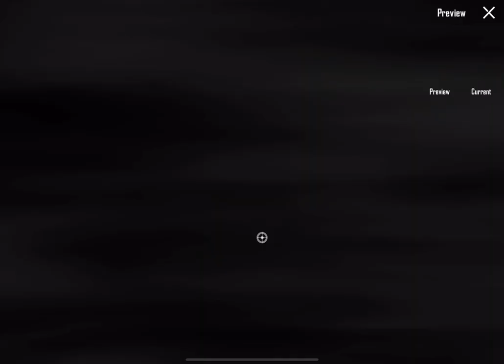Ceratops Blitz Upgraded Buggy Lucky Spin | 10 UC Luck or wot😳🔥 PUBG MOBILE 🔥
NAME= ¹Ｍ丨SANDY

Device: Iphone 13 pro max & ipad 11 pro 2022

Upgrade buggy crate opening
First upgradebuggy maxout
Buggy crate opening
Buggy luck spin
Lucky crate opening
Ceratops Blitz Buggy
New crate opening
Pubg live
Pubg lucky crate opening
Gackt moon saga crate opening
Gackt moon saga M762
New m762 crate opening
A2 royalpass 1 to 100 rp rewards
A2 royal pass
Pubg new royal pass rewards
2.7 beta
Pubg 2.7 beta version
Download pubg beta version
Pubg free uc event